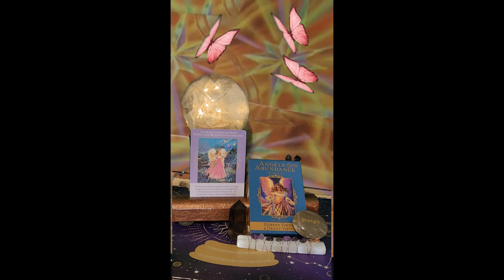Angels of abundance card 6